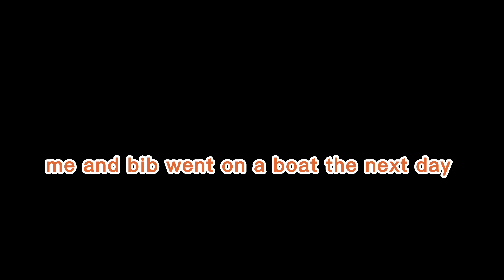hawaii vlog !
if you watched this video I lovee you

Get Organic Work by Larry June, Black C and over 1M + mainstream tracks License ID: XKbDnNREVeW

Get Around the World by Larry June and over 1M + mainstream tracks License ID: vP0VwKaVoAY